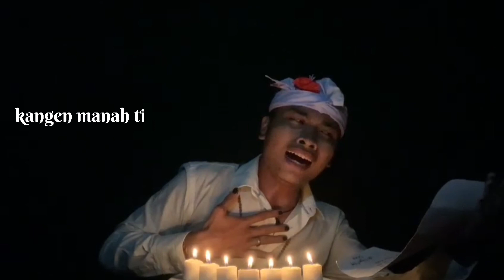Lomba Ngwacen Puisi Bali Anyar Oleh Darma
Lomba Yang dilaksanakan dala rangka Perayaan Bulan bahasa Bali 2021